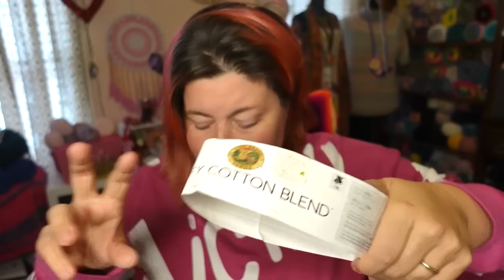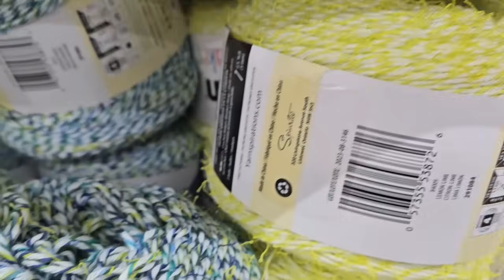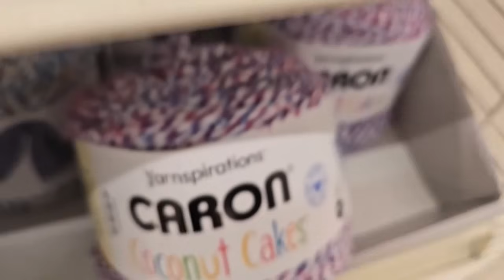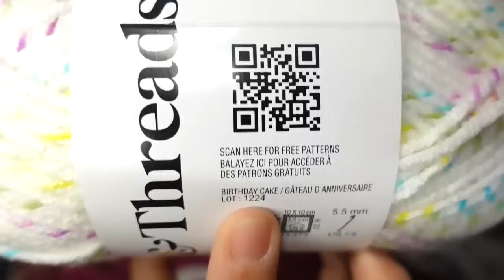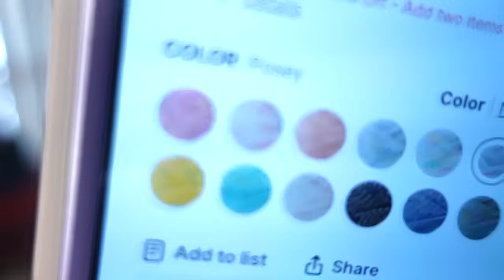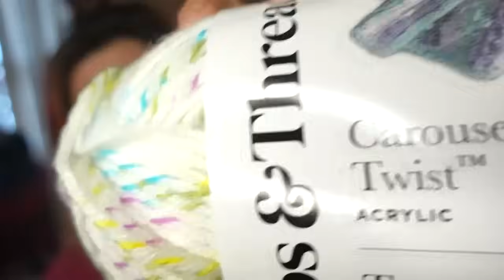Michaels has so many new yarns